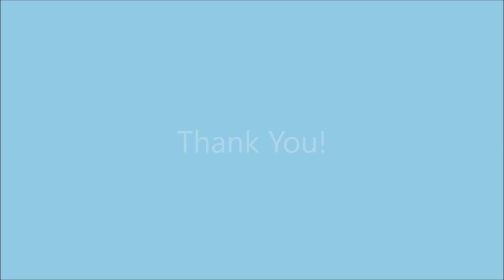Road Race Thank You Video 2016